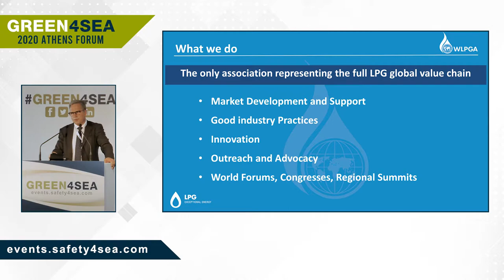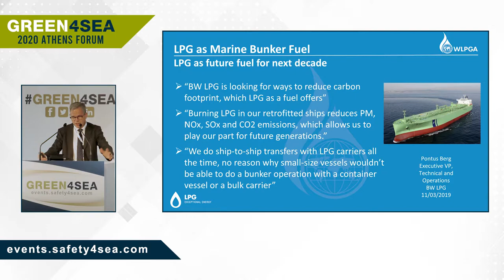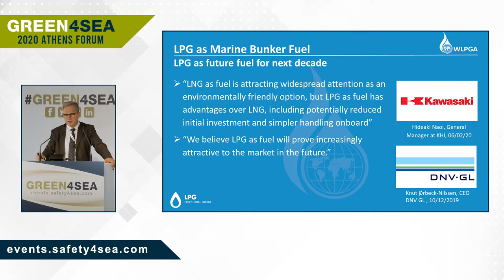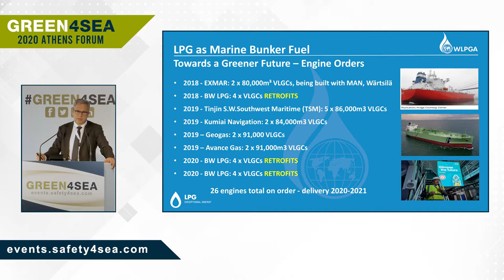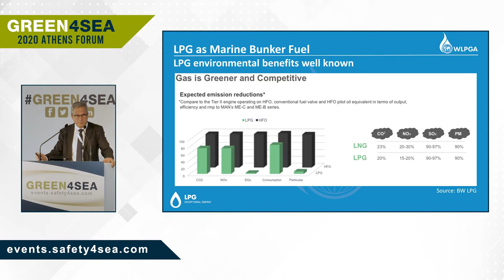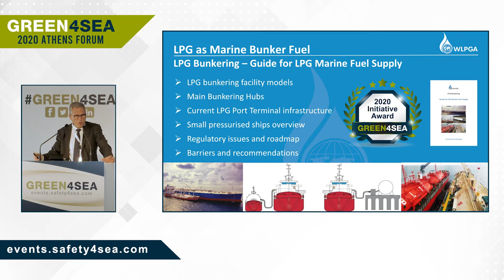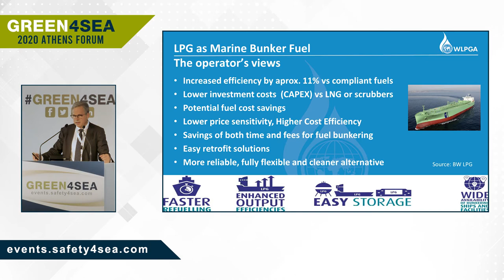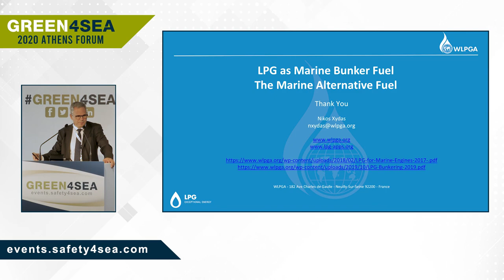LPG as marine bunker fuel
During the 2020 GREEN4SEA Athens Forum, Mr. Nikos Xydas, Technical Director, World LPG Association (WLPGA), gave emphasis on LPG as marine bunker fuel. According to Mr. Xydas, LPG provides an increased efficiency by approximately 11% in comparison to compliant fuels.

Other sponsors were: Alfa Laval, ANDRITZ, Aquametro Oil & Marine GmbH, Arcadia Shipmanagement Co Ltd, Argo Navis Engineers, Arcadia Shipmanagement Co Ltd, Blue Planet Shipping Ltd (BPS), Bureau Veritas, Capital Shipmanagement, CHANDRIS HELLAS INC., ClassNK, COSTAMARE Shipping Company S.A., CR Ocean, Dorian LPG, ERMA First, Green Jakobsen, LAROS by Prisma Electronics, Latsco Marine Management Inc, Lean Marine, Lloyd’s Register, MarineTraffic, Metropolitan College, MINERVA MARINE Inc, Neptune Lines, OCEANKING S.A, Orpheus Marine Transport Corporation (OMTC), Palau International Ship Registry, P Ship Systems, RISK4SEA, SHIP MED CARE, The Swedish Club, Thomas Miller, TSAKOS Group of Companies, UTECO, WALLEM, Wärtsilä, World Link Communications and World LPG Association (WLPGA). Also, the event was supported by the following organizations: GREEN AWARD Foundation, INMARSEP, IWSA, NAMEPA, SNAME and Yacht Club of Greece.